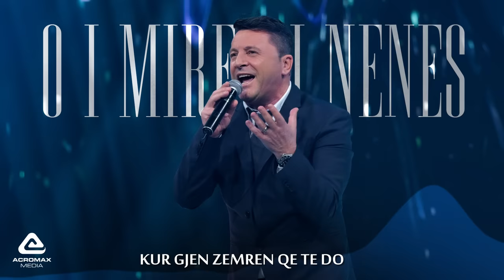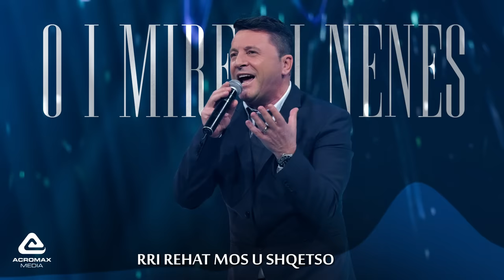Ylli Baka - O i miri i nënës